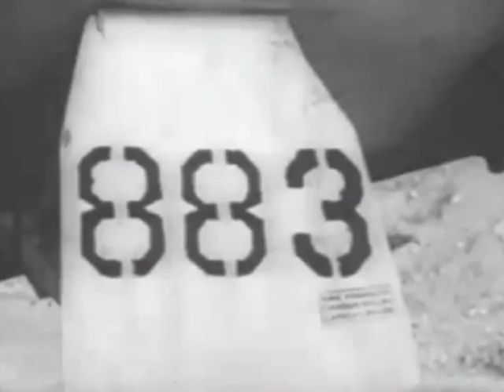Pacific Heroes - Pappy Boyington